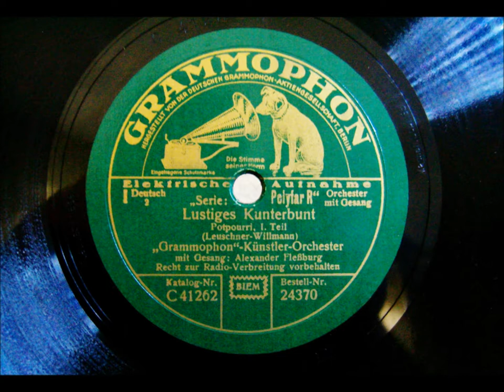Grammophon Orchester - Alexander Fleßburg - Lustiges Kunterbunt - 1931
Hallo Liebhaber alter Musik,

hier ist ein Potpourri, gesungen von Alexander Fleßburg, mit dem Titel "Lustiges Kunterbunt".
Hier finden sich viele bekannte Berliner Lieder aus der Kaiserzeit wieder. Sehr nett arrangiert, finde ich es ein gelungenes Potpourri aus dieser so politisch turbulenten und schwierigen Zeit. Man setzte offenbar bei den Käufern auf die Nostalgie.